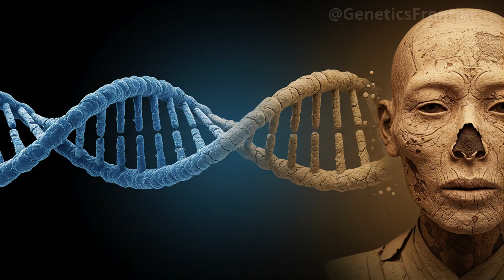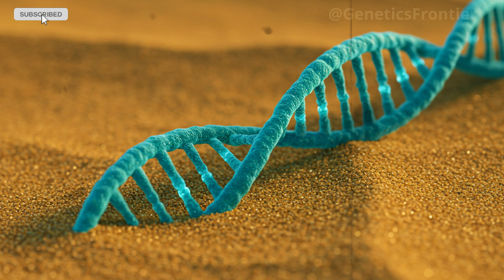ANCIENT DNA FROM CHINA CHANGES OUR UNDERSTANDING OF THE SILK ROAD FOREVER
For centuries, the origins of the Silk Road were shrouded in myth. But forgotten tombs in the deserts of western China have revealed astonishing new evidence. In this in-depth documentary analysis, we explore how remarkably preserved mummies, enigmatic burial artifacts, and cutting-edge DNA analysis have forced scientists to rewrite the story of humanity’s first global highway.

Discover how ancient genomes, locked for millennia inside bones and teeth, unveiled the hidden ancestry of the Tarim Basin people—descendants of an Ice Age population once thought lost to time. Learn how their DNA not only challenged long-held beliefs about East and West, but also revealed that globalization began thousands of years earlier than history ever recorded.

Through archaeological discoveries, genetic breakthroughs, and the reconstruction of ancient lives, this film uncovers how a forgotten civilization became the silent architects of the Silk Road. From caravans crossing deadly deserts to the fusion of bloodlines across continents, this is the story of how humanity’s first great network of exchange reshaped culture, identity, and the world itself.

Based on groundbreaking research published in Nature, this is the untold story of how bones, sand, and DNA continue to speak across the centuries.

Timestamps:
0:00 – Introduction
1:25 – The Mystery of the Silk Road
3:42 – Discovery in the Tarim Basin
6:10 – Ancient DNA Extraction
8:55 – The Scientific Breakthrough
12:30 – Reconstructing the Ancient World
15:45 – The Forgotten Architects of Globalization